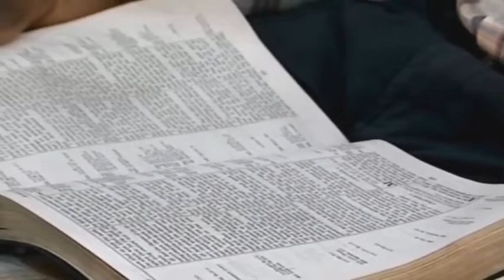The Rewardable Ministry of a Faithful Watchman vfr - Pas. W.F. Kumuyi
344823#

1)The principle of Achievement and Productivity By Pastor W.F. Kumuyi

2) Also this books : Discipleship Class and Convert